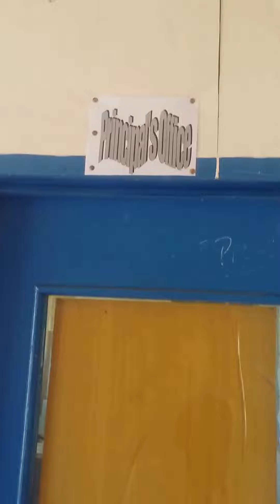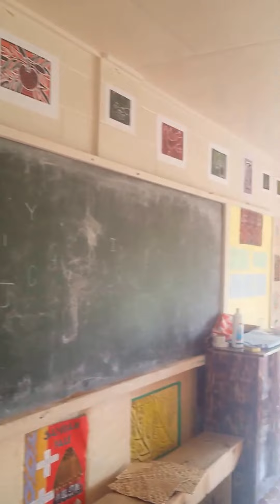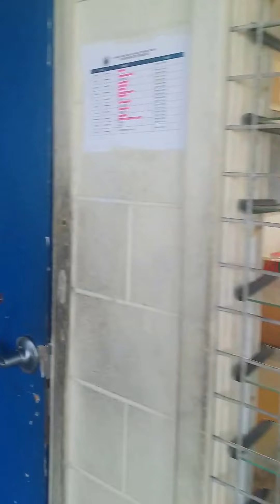高校生サミット High School Students Summit Aleipata College Video 1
Aleipata College